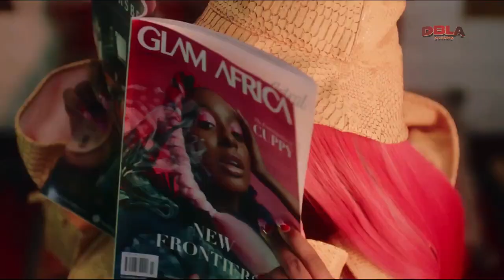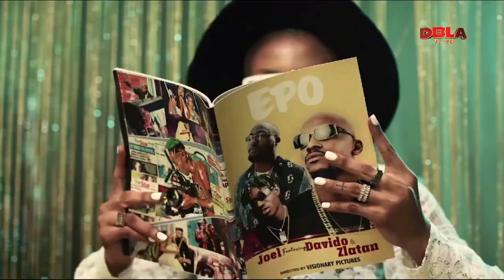DJ DBLA - VIBIN W/ DBLA 04 (Afrobeats x Afro Rave x Afro Swing)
DBLA SOUNDS KENYA INC.